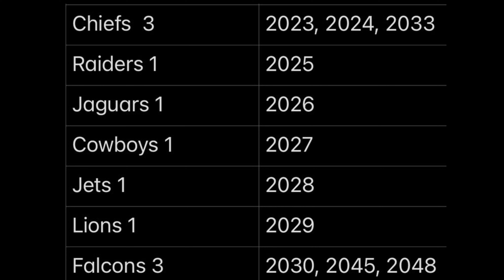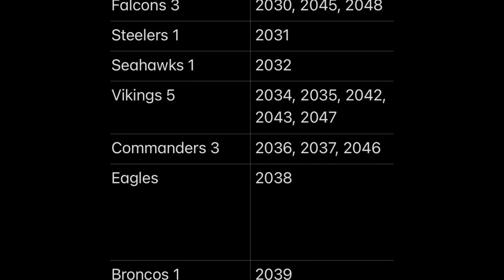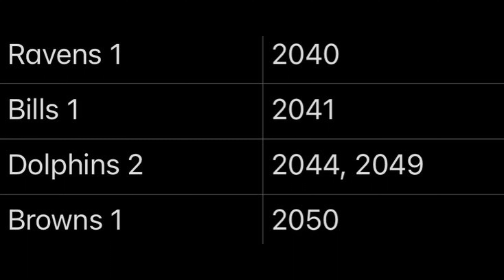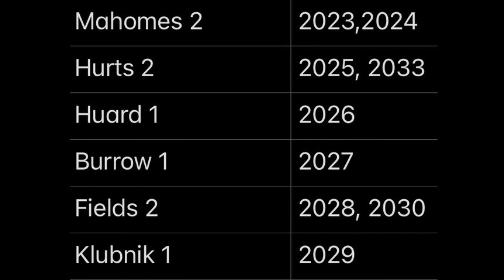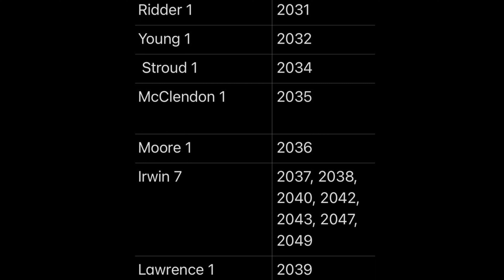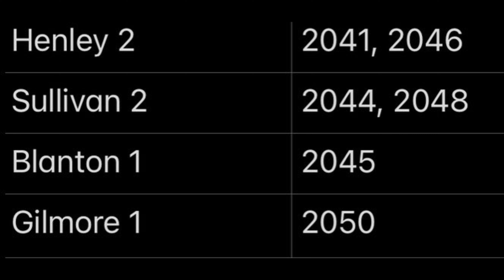2050 Sim Recap! (Records DESTROYED!)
The 2050 sim has been completed and now we recap all the SB winners, MVPS, legends and records of this long journey.
Thank you to Ed8855 and Sydney for helping me with the intro.
I do now own the music in this video.